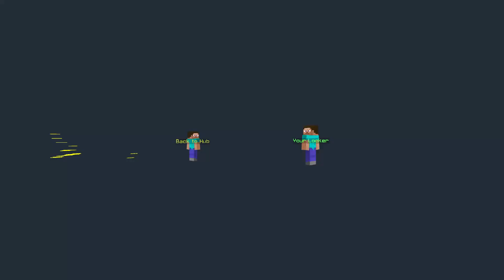I got 70 level in Hive treasure wars ft.XxYellowXx3318 Thaikick23